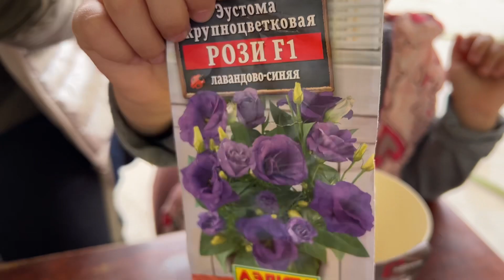Սենյակային ծաղիկներ ցանեցինք\ ուր՞ է հասել մեր վերանորոգումը